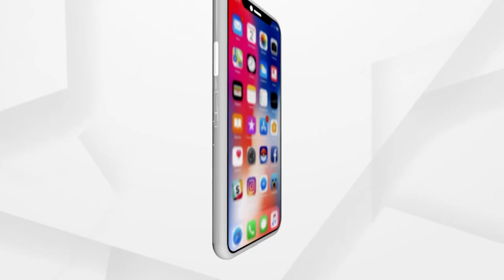ଚାଷୀଙ୍କ ଟୋକନ୍ ଟେନସନ୍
ଗୁଟେଆଡେ ବାତ୍ୟା ୟଶର ପ୍ରଭାବ, ଆରଗୁଟେ ଆଡେ ଅଦିନିଆ ବର୍ଷା । ଇତାର ସାଙ୍ଗେ ମଣ୍ଡିନେ କଟନି ଛଟନୀ ଆରୁ ଟୋକନ୍ ଟେନସନ୍ । ଗୁଟେ ପରେ ଗୁଟେ ମୁଡଦୁଖା ଚାଷୀକେ ପିଛା କରୁଛେ । ସମ୍ବଲପୁର ଜିଲ୍ଲା ଧନକଉଡା ବ୍ଲକ ତାଲବ ଗାଁର ଚାଷୀଙ୍କର କଥା ।